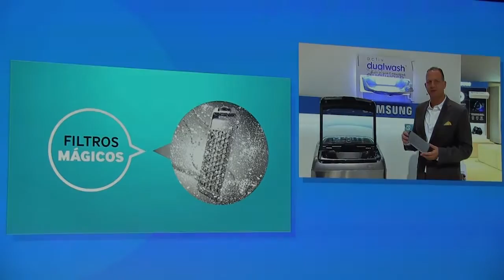Televisores SUHD, lentes de contacto con zoom y perros que reconocen emociones - OMG! Express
OhMyGeek! viajó a Mónaco para el Samsung Forum 2015. Ahí tuvimos la oportunidad de conocer las nuevas Smart TV de la compañía surcoreana que incluyen tecnología SUHD y sistema operativo Tizen.

¿Te imaginas tener un zoom en tus ojos? Eric Tremblay creó un nuevo prototipo de unos lentes de contacto que podrían lograr eso.

En Austria dicen que los perros pueden identificar la felicidad o el enojo de los humanos con tan sólo verles el rostro.

Conoce al DTM5096 de Philips. Parte de la familia Fidelio.